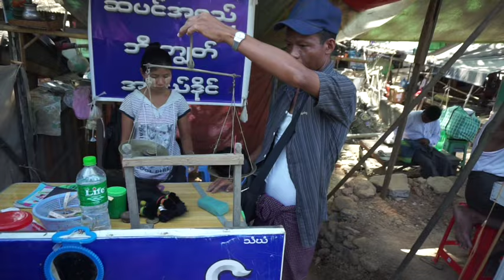Hair Collection: Southeast Asia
hair collection in southeast asia